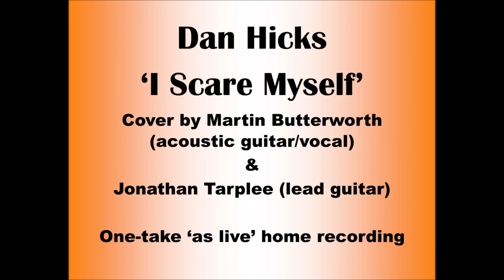Dan Hicks - 'I Scare Myself' Cover.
Cover version of 'I Scare Myself' Featuring Martin Butterworth on acoustic guitar and vocals & Jonathan Tarplee on lead guitar.
This was recorded 'as-live' and via email; at Martin's coffee table and then the same on Jonathan's Narrowboat.